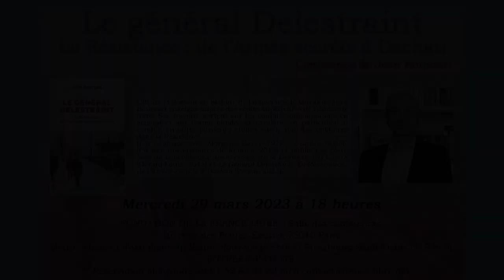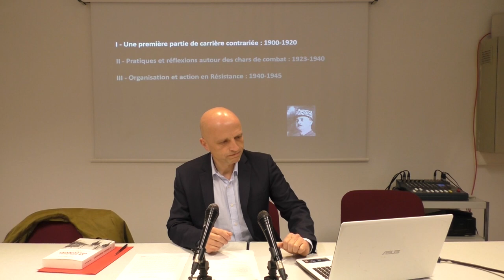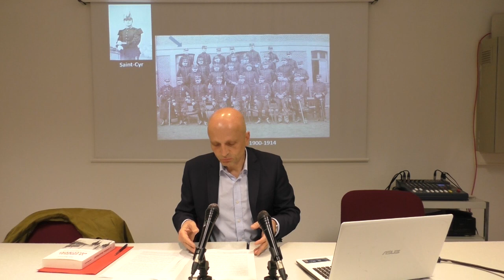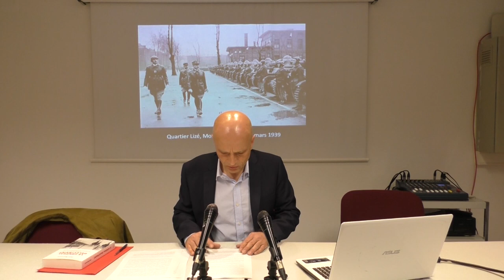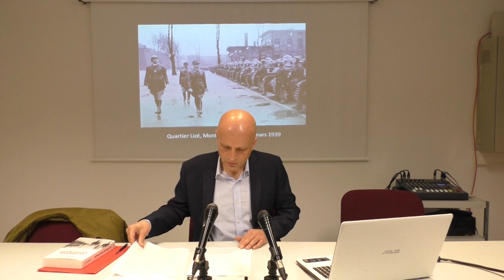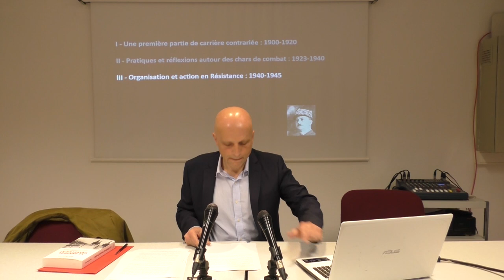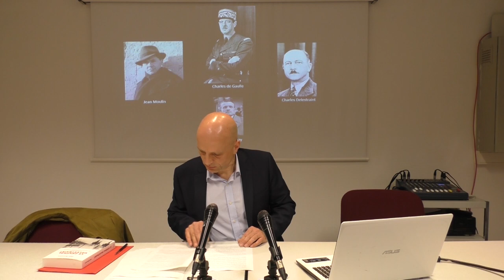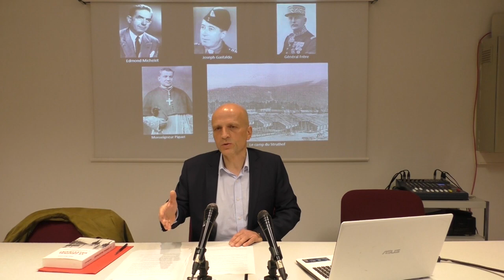LE GÉNÉRAL DELESTRAINT ; La Résistance : de l'Armée secrète à Dachau - Jean Bourcart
Conférence de Jean Bourcart, officier et docteur en histoire contemporaine de l'université de Lorraine, présentée au siège de la Fondation de la France Libre le mercredi 29 mars 2023.